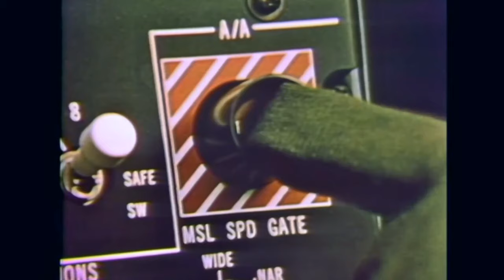🍁 Air Force Documentary - How Trudeau Canada almost had Tomcats & Eagles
short real world documentary I found from the 5th estate in the late 70s early 80s about how Canada and the Trudea government almost had an airforce of f-16 vipers, or F-15 eagles, or even the mighty F-14 tomcats! Short documentary worth watching for all the problems that were perceived with the viper, tomcat and eagle early in their development.